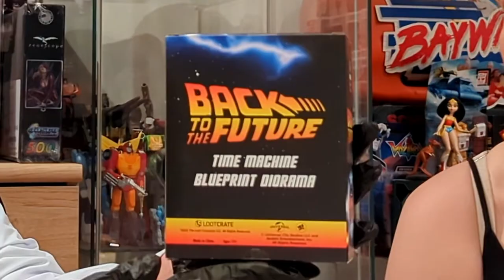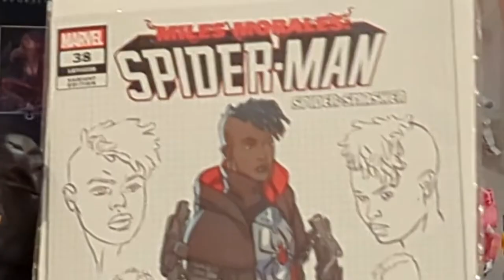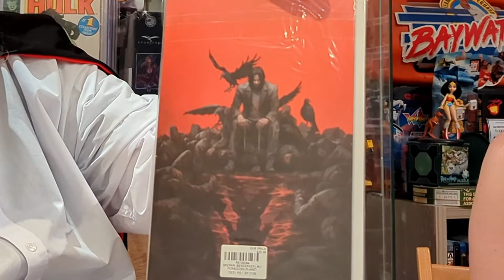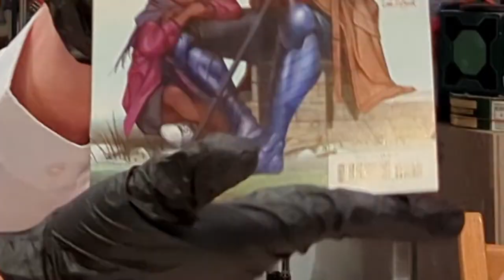Loot Crate & Forbidden Planet Comics Unboxing!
Join Doctor Von Hoot and Mrs Von Hoot as they unbox a Loot Crate and some bonus comics from Forbidden Planet.